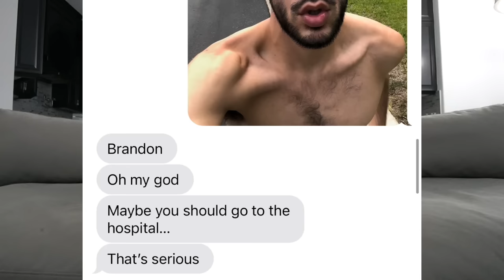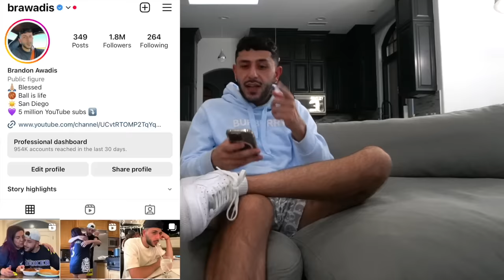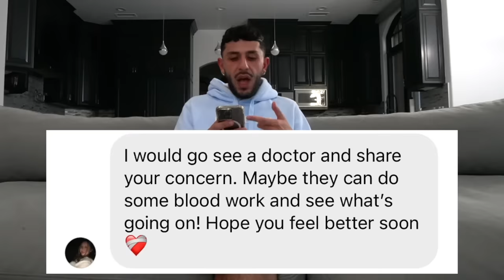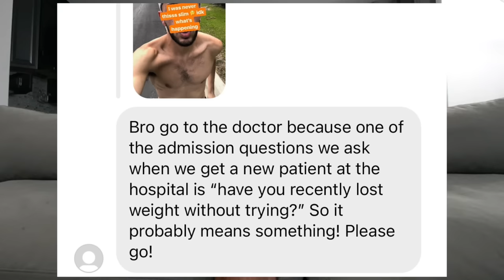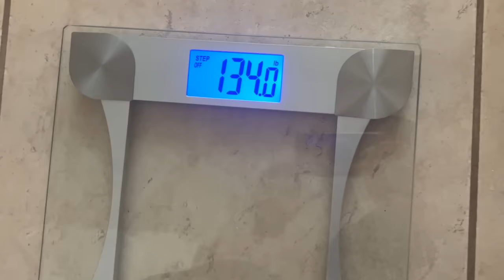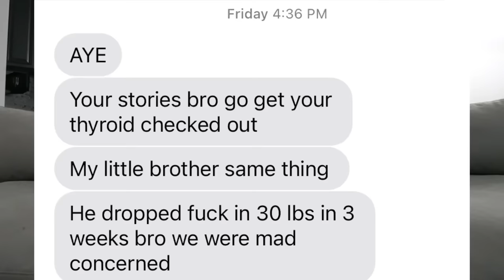i have bad news…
I didn’t think this would ever happen to me..